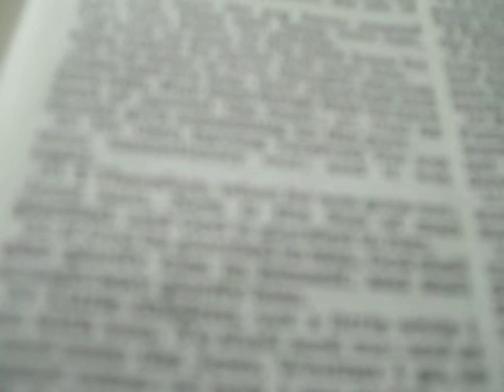St. John Chapter 14 verses 1 to 3 Jesus Christ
Words of hope from our Lord Jesus Christ.

Let not your heart be troubled: ye believe in God, believe also in me.

In my Father's house are many mansions: if it were not so, I would have told you. I go to prepare a place for you.

And if I go and prepare a place for you, I will come again and receive you unto myself; that where I am, there ye may be also.